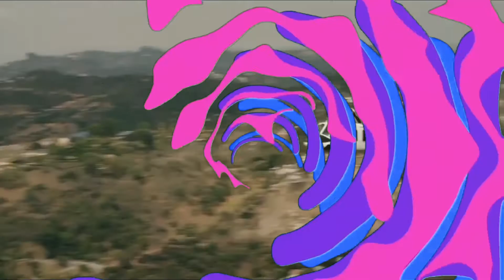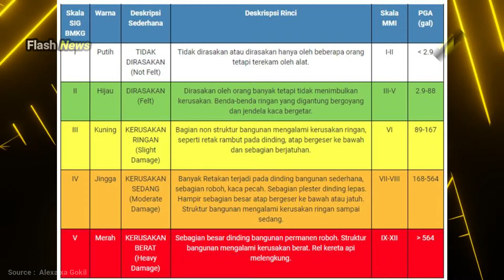Gempa Bumi Merajalela!! Guncangannya Mengetarkan seisi kota, Apakah ini pertanda Akhir Zaman?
Gempa ini terjadi, akibat pelepasan energi dari bawah permukaan secara tiba-tiba yang menciptakan gelombang seismik.

Gempa biasa, disebabkan oleh pergerakan kerak bumi atau lempeng bumi.

Baru baru ini Kawasan Tapanuli selatan di guncang gempa hebat, guncangan itu terjadi pada hari Selasa, 28 september 2021.

Menurut informasi dari BMKG Kejadian ini terjadi pada pukul 13.53 WIB.
Titik Koordinat gempa terletak di 1.69 Lintang Utara dan 99.15 Bujur Timur.

Disamping itu ,lokasi gempa itu berada di darat pada jarak 17 KM, barat laut Tapanuli Selatan, dan kedalamannya 3 KM.

Di informasikan gempa ini berkekuatan M 4,5
Dengan memperhatikan lokasi episenter dan hiposentrumnya, gempa ini dikategorikan dengan gempa dangkal, dan tidak berpotensi tsunami.

FLASHNEWS Merupakan Wadah informasi Digital bagi para Sobat FLASHNEWS yang ingin tahu tentang apa saja hal unik dan aneh di dunia, kejadian misterius, berita viral, skill menakjubkan sampai kejadian alam yang terbaru.